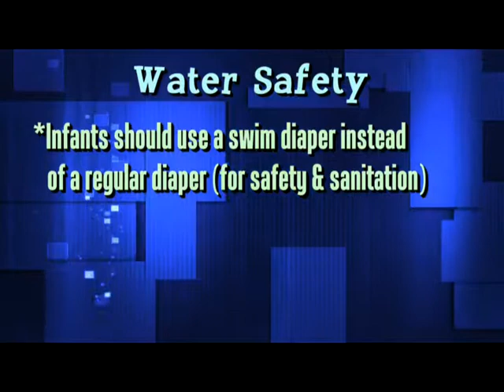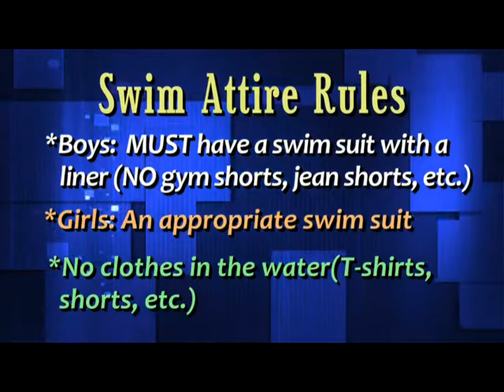Recreationally Yours for June 2016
Janice Steib and Kelly Snider Host this episode of Recreationally Yours. They will talk about upcoming classes and events.  Kelly will interview Pool managers Lisa Welch (Bangert Pool) and Nocola Batisto (Koch Aquatic Center). Among other things the topic of discussion is Water Safety and Fee changes for the 2016 Season.